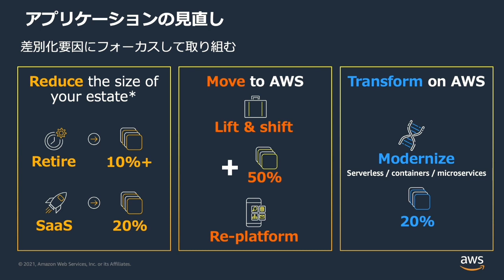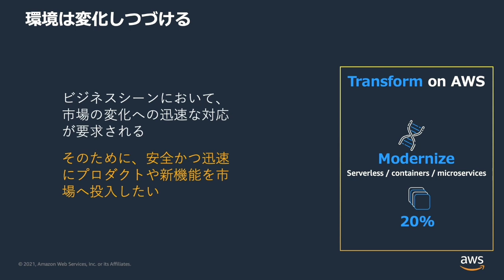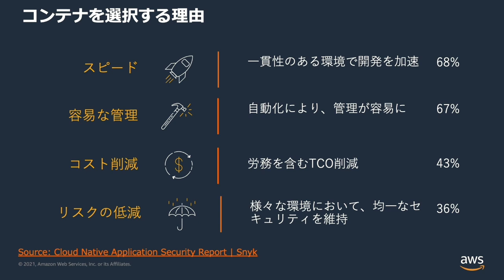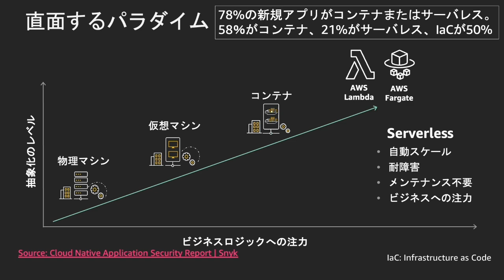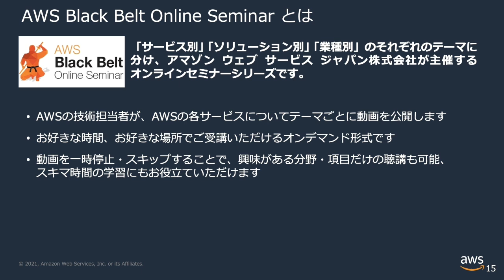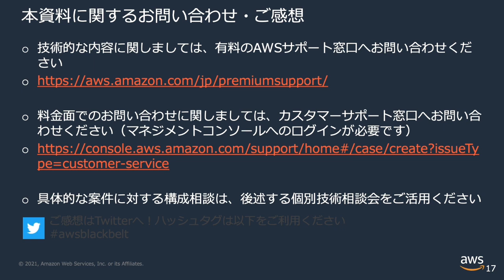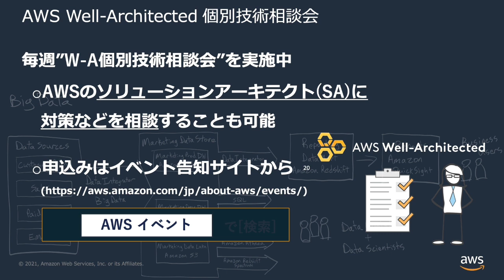【AWS Black Belt Online Seminar】CON110 なぜ今コンテナなのか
新規サービスの8割近くがコンテナやサーバレスで構築されていることをご存知でしょうか？コンテナが選ばれる理由を説明します。(6分）